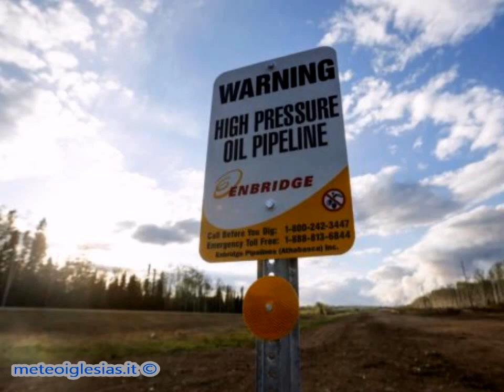FIRE CANADA Fort McMurray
Canada, maxi incendio sempre minaccioso.

Distrutto il 20% di Fort McMurray, ci vorranno anni prima che torni alla normalità.

Il maxi incendio che da una settimana devasta la provincia di Alberta, in Canada, ha distrutto finora un quinto delle abitazioni di Fort McMurray, la città più colpita dal disastro: lo riporta la Bbc online. Secondo un parlamentare locale, David Yurdiga, ci vorranno anni prima che Fort McMurray torni alla normalità: oltre 100mila residenti sono stati evacuati e una superficie di 1.610 chilometri quadrati é stata colpita dalle fiamme. Ma la situazione sembra aver raggiunto un punto di svolta, ha detto il capo dei vigili del fuoco, Chad Morrison, secondo quanto riporta l'agenzia stampa Ap.

Morrison si è detto "molto contento" grazie a un calo delle temperature e una lieve pioggia, che fanno sperare di portare l'incendio almeno in parte sotto controllo. Intanto, le autorità hanno spiegato che durante il fine settimana l'incendio si è esteso meno del previsto. Da parte sua Yurdiga ha commentato che il restate 80% delle abitazioni della città sono intatte, ma che è ancora troppo pericoloso per i residenti tornare nelle proprie case.

Foto Ruters © - Montaggio Video meteoiglesias.it ©